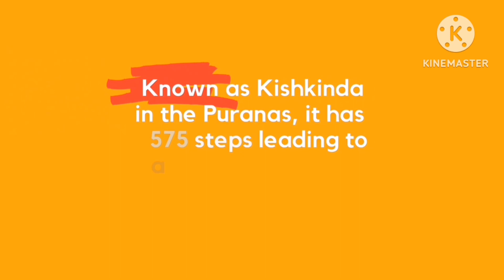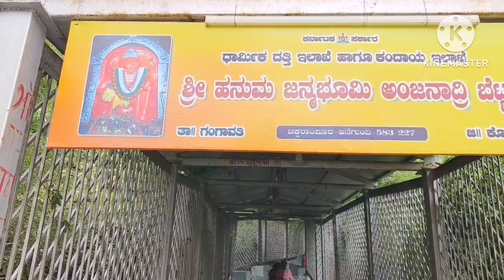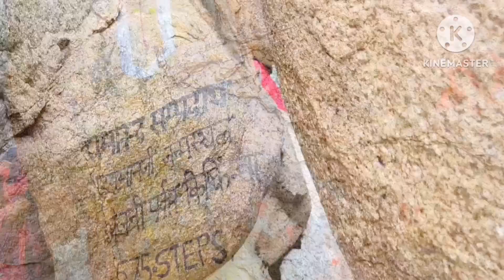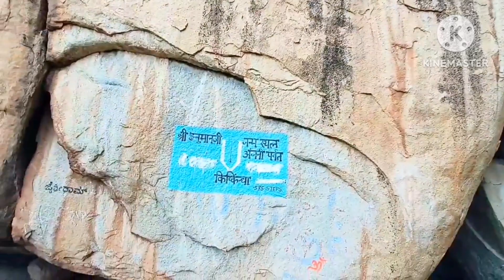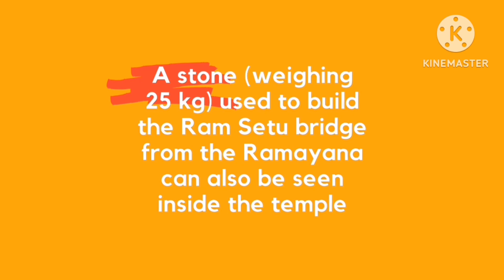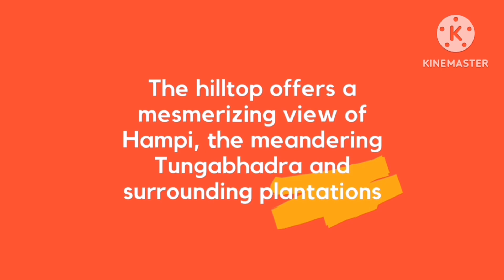Birth Place of Lord Hanuman - Anjeyanadri Hill, Karnataka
Here is the recommended trip to Hampi